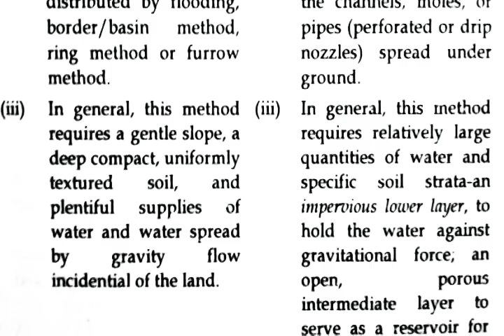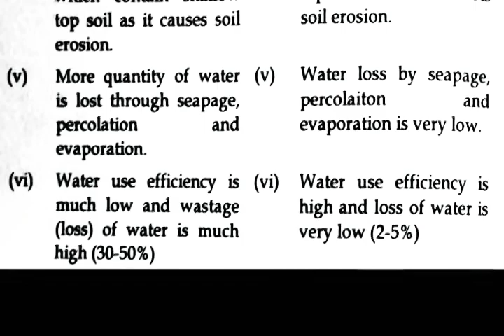Difference between Surface Irrigation and Sub-surface Irrigation